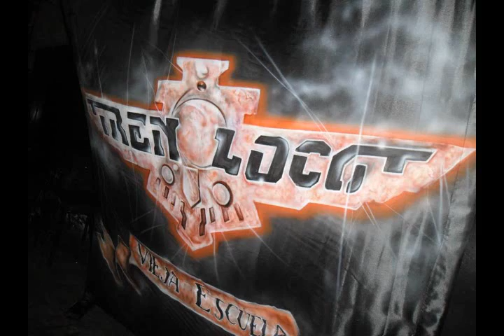ENTREVISTA A GUSTAVO ZAVALA DE TREN LOCO PARA ESPECTRO FM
Ultima entrevista del año 2014 de Tierras Oscuras! En exclusiva, Gustavo Zavala bajista de Tren Loco para Espectro FM 98.9 de Corrientes Argentina, antes del show en El Teatro Flores que se realizo el 27 de diciembre de 2014, entrevista que fue emitida el viernes 26 de Diciembre en el programa de metal Tierras Oscuras conducido por Ruben Ramos